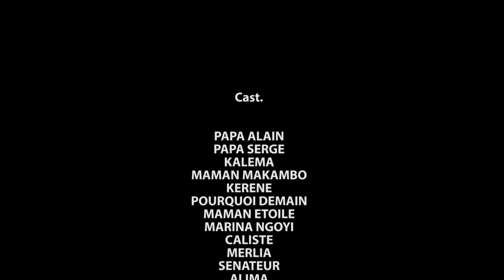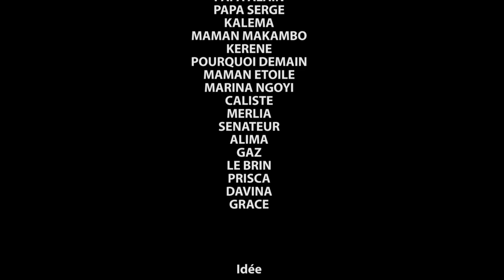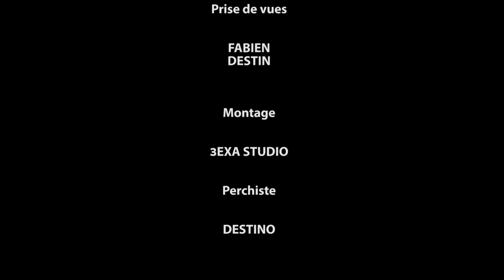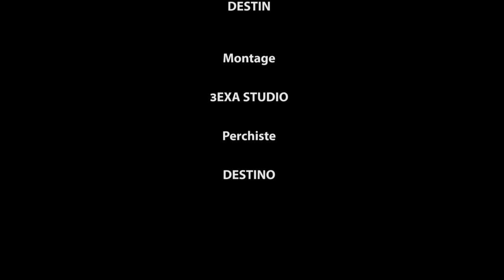ESPRIT 207 I EPISODE 6 I FILM CONGOLAIS I NOUVEAUTÉ 2024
Avec: PAPA ALAIN, MAMA ETOILE, PAPA SERGE, PRISCA, PASTEUR NZAU, MARINA NGOYI, MAMA TOP, RABBY, MA MAKAMBU...